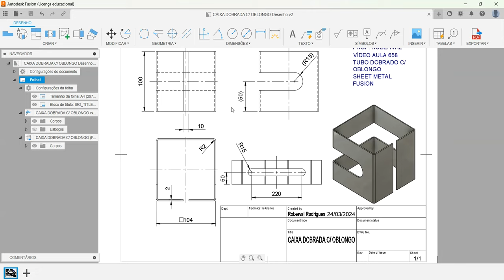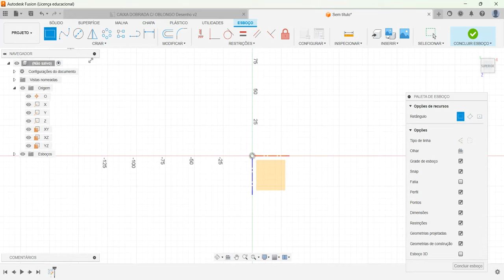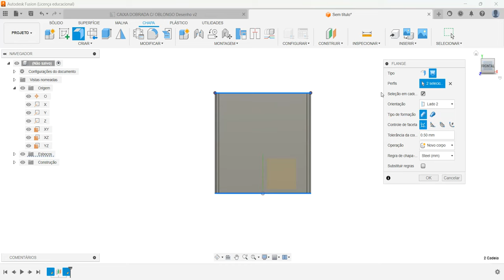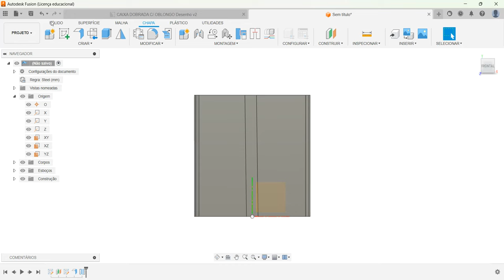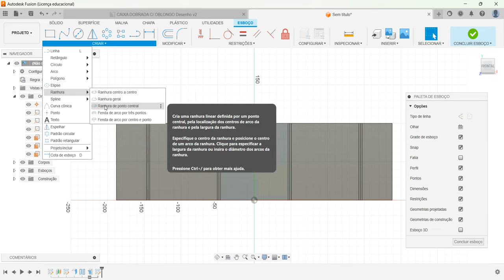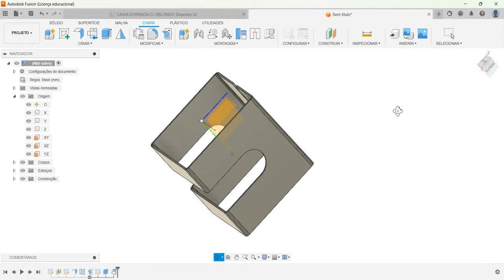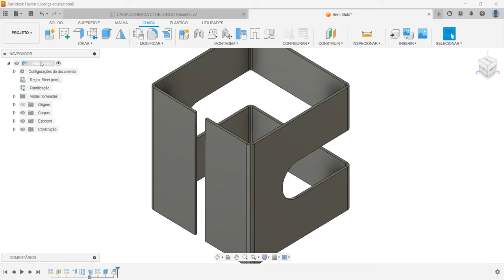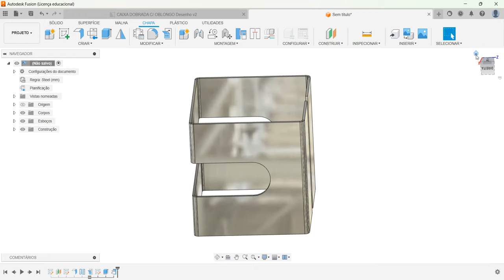Aula 658 - Modelamento do Tubo Dobrado com Oblongo em Sheet Metal no Autodesk Fusion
Como desdobrar e redobrar chapas metálicas no Autodesk Fusion!
How to Unfold & Refold Sheet Metal in Autodesk Fusion!
¡Cómo desplegar y volver a plegar chapa en Autodesk Fusion!
Comment déplier et replier des tôles dans Autodesk Fusion !
Come spiegare e ripiegare la lamiera in Autodesk Fusion!
So entfalten und falten Sie Bleche in Autodesk Fusion!
Comandos utilizados: Sheet Metal (Dobrar Chapas), Esboço 2D, Ranhura (Slot), Flange de Transição (Loft), Fenda ( Rip), Desdobrar (Unfold) , Redobrar Faces (Refold Faces), e Criar Planificação da Chapa (Flat Pattern).
AULAS PARTICULARES
PROJETOS MECÂNICOS
USINAGEM (CNC)
CORTE A LASER
DOBRA CNC
DOBRADEIRA DE TUBO CNC
CALDEIRARIA